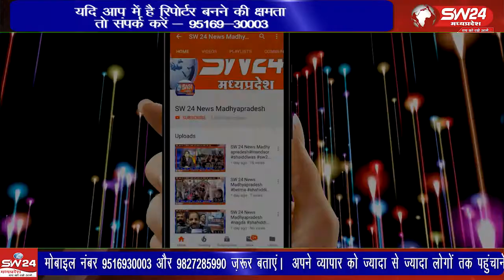दिवाली उत्सव पर शहर के सौमित्र नगर स्थित कैलाश अग्रवाल परिवार नेें अपनी जिनिग फैक्टरी में काम करने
दिवाली उत्सव पर शहर के सौमित्र नगर स्थित कैलाश अग्रवाल परिवार नेें अपनी जिनिग फैक्टरी में काम करने वाले मजदूर परिवारों को मिठाई, मोमबत्ती, खील, एवं वस्त्रदान कर उत्सव को मनाया।
खरगोन से जयन्त गुप्ता की रिर्पोट।